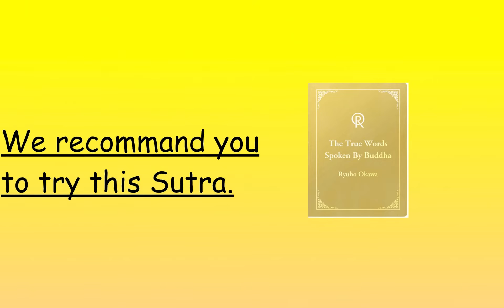"The True Words Spoken By Buddha" is the main sutra of Happy Science.TWSB PR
This sutra was given to us in English by Master Ryuho Okawa and is one of the most powerful prayers in the world today.

By reciting the words of Truth contained in each passage, that reveals the mysteries of the creation of the universe, about the existence of the spirit world, and the purpose of life and how we, as human beings, should live, it allows us to connect with the light of Heaven and brings peace of mind, inspiration, healing and even miracles.

This sutra is now available worldwide at all Happy Science temples and branches.